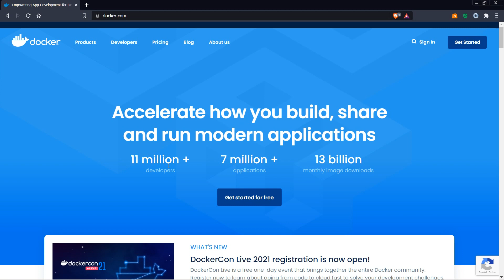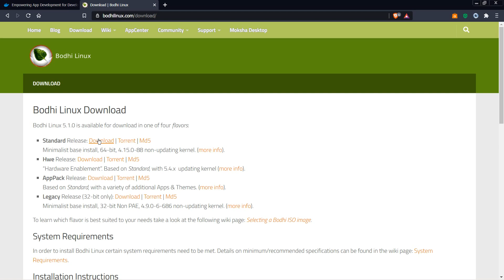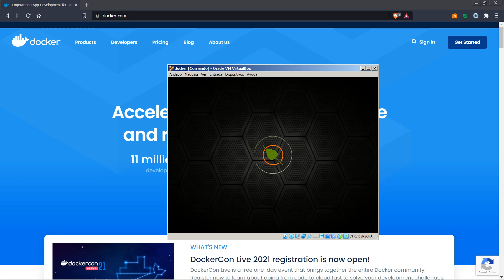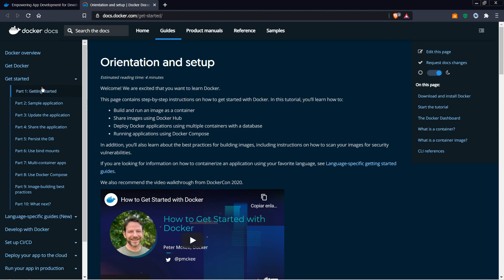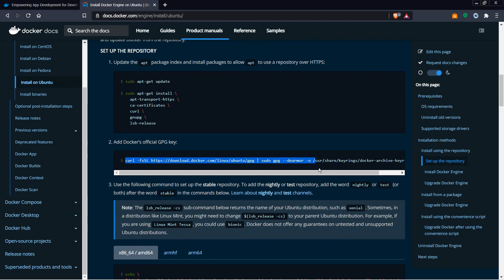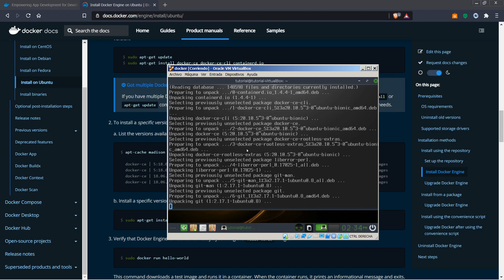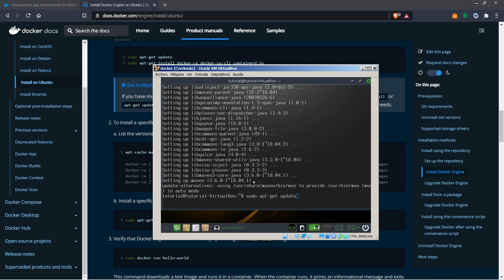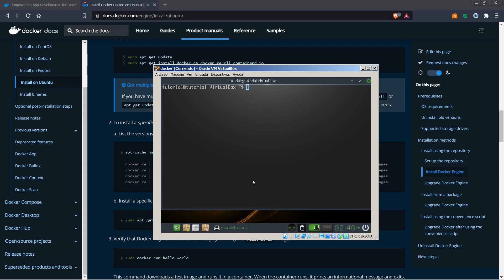AWS: Docker + Elastic Container Service: Parte 1: Instalando Docker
En este vídeo y en los siguientes vamos a desplegar una aplicación en Amazon ECS, utilizando para ello una imagen "dockerizada" de una aplicación Spring Boot.

En este vídeo comenzamos instalando Docker en una máquina Linux